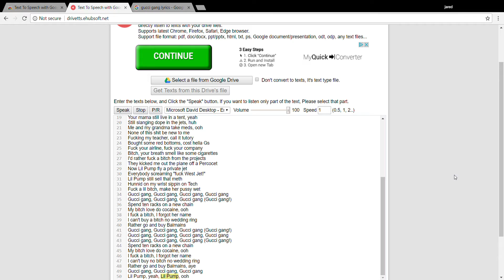Text To Speech with Google Drive